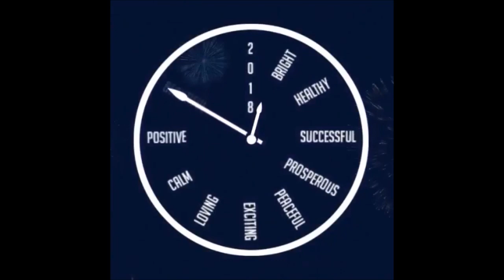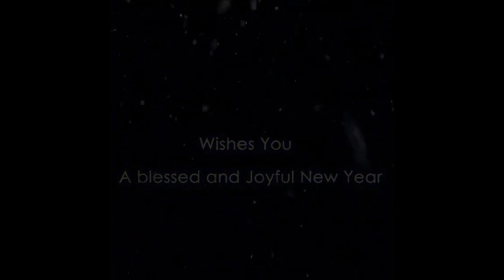2018 - Was darf sich ändern?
Wir wünschen allen ein wundervolles, neues Jahr 2018!
Möge es den CHANGE bringen.

Wir sehen uns wieder bei den SeeGesprächen und vielem mehr!